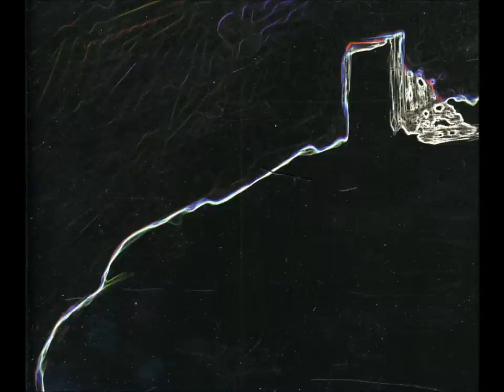Beagle 2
Blur's b-side taken from "No Distance Left to Run" single.